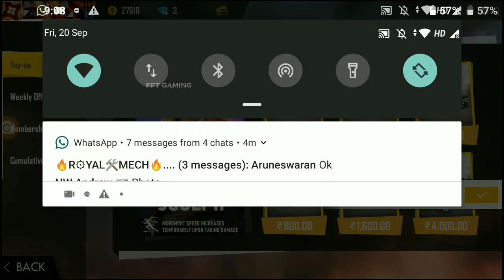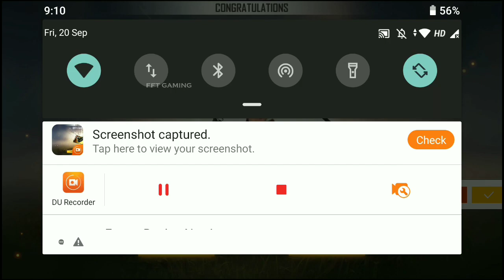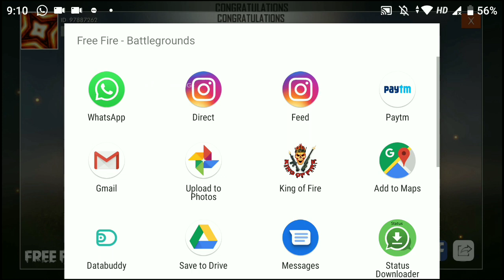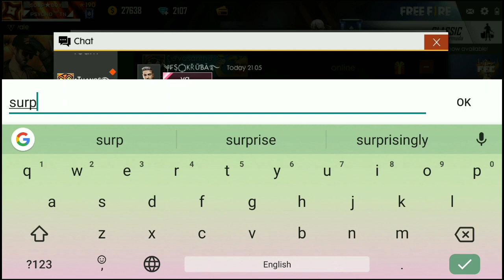HOW MANY DIAMONDS || I WON THE GOLDEN SHADE BUNDLE AT INCUBATOR || GARENA FREE FIRE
Free Unlimited Diamonds ? ?

1. Free Fire New Event Update in Hindi
2. Free Fire Gameplay
3. Garena Free Fire Tips In Hindi India
4. Free Fire Tricks
5. Free Fire Tips And Tricks In Hindi
6. Free Fire Hindi Tips
7. Free Fire New Tricks
8. Free Fire New Update Tips And Tricks
9. New Update Free Fire Tips In Hindi
10. Free Fire Tips In Hindi
11. Best Tips For Free Fire
12. Free Fire New Update
13. Free Fire New Update 2019
14. Free Fire New
15. Free Fire Tips And Tricks
16. Free Fire
17. Wonderland Event Full Detail